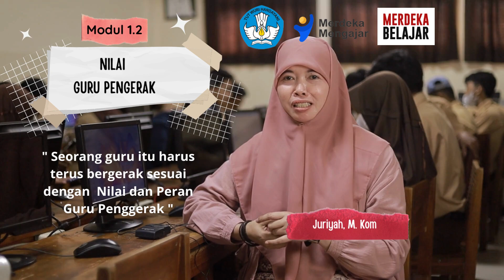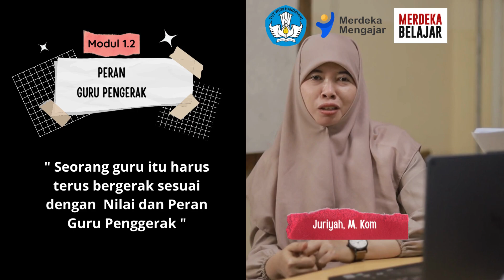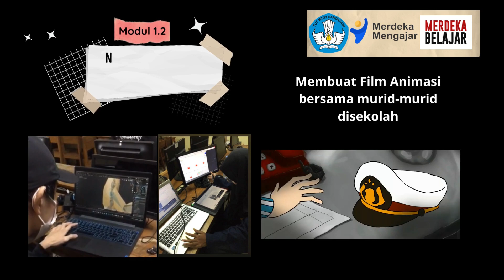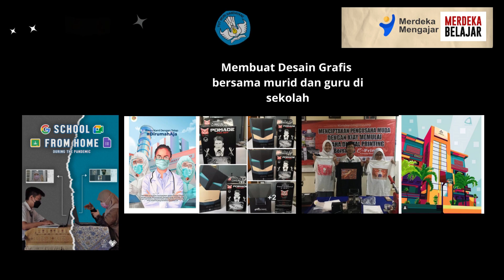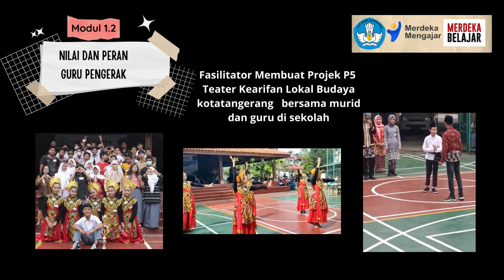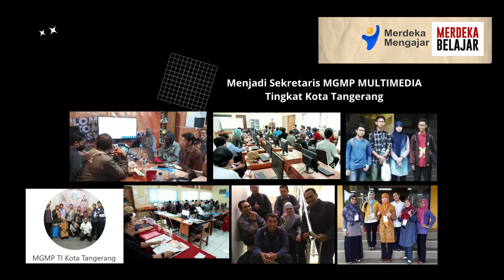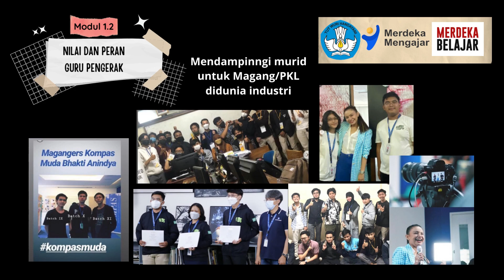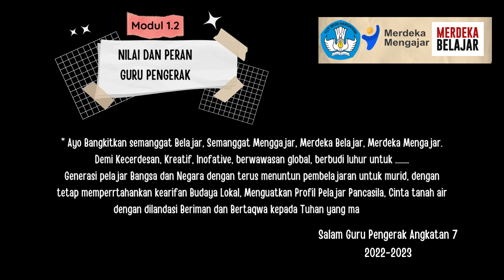1 2 a 6 Demonstrasi Konstektual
Video ini dibuat untuk menyelesaikan tugas guru pengerak diklat kemendikbud CGP Angkatan 7. dan video ini dibuat sesuai yang sudah diterapkan disekolah saya, khususnya di program atau jurusan multimedia. dan kebetulan saya sebagai guru dan penanggun jawabnya ( ketua program jurusan multimedia).